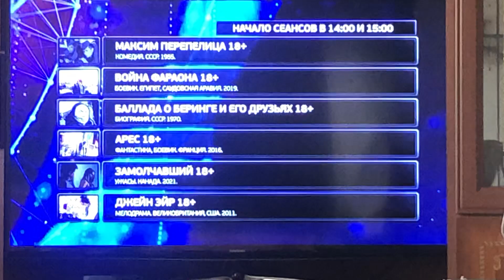Расписание сеансов (Кинозалы «Триколор», 16.09.2024) [Cam-Rip]